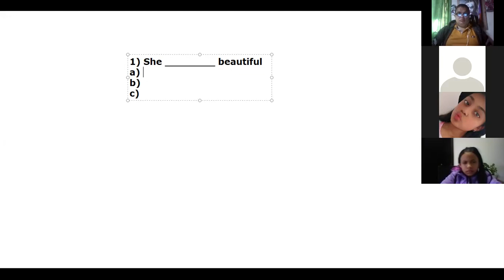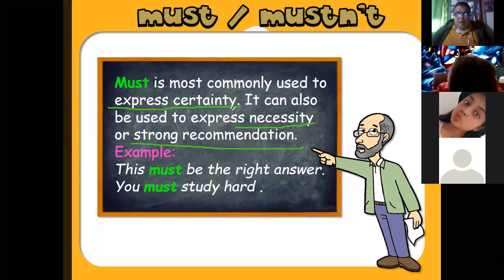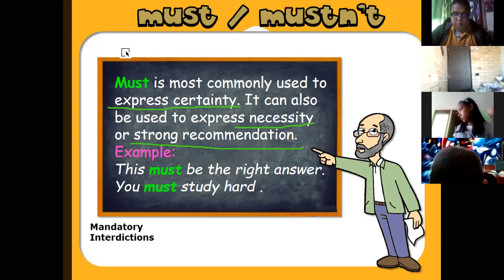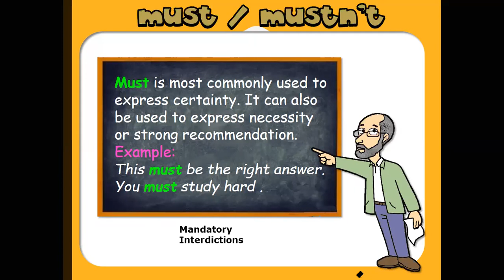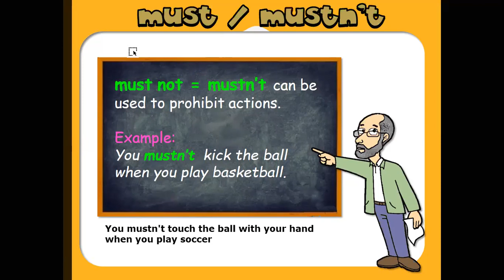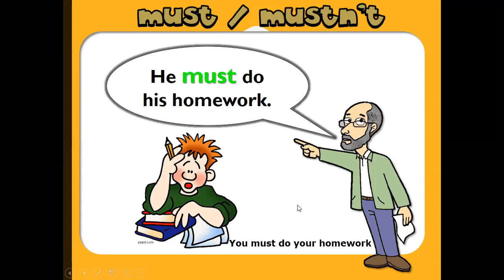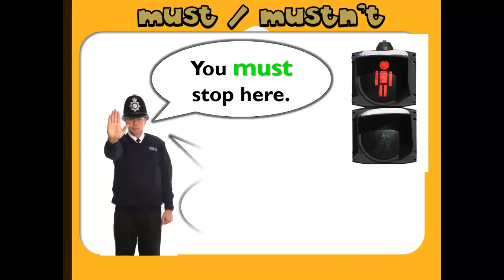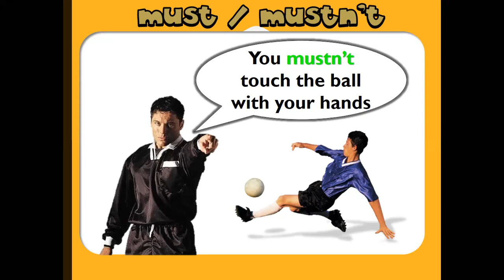Must mustn't 5D P2